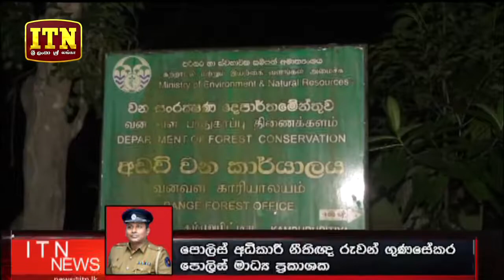Police Media Spokesman - Ruwan Gunasekara_26062018_ITN NEWS